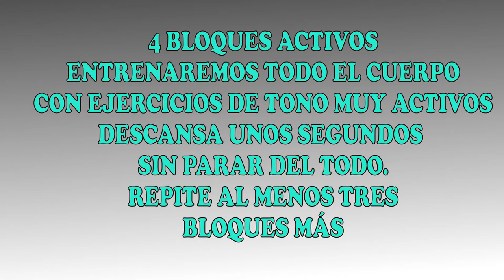ARRANCANDO MOTORES DESPUÉS DE LA NAVIDAD/RUTINA INTENSA/Inma Enrimon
Es hora de retomar nuestra rutina deportiva, y que mejor con una rutina con un poco de tono y cardio, para tonificar y quemar unas grasas. Y esta rutina es perfecta para empezar a recuperar fuerza. Las series de dos a tres, según te encuentres de fuerzas.ANIMO !! ESPERO MUCHOS LIKE CHICOS!!!

Twitter; @inmaenrimon